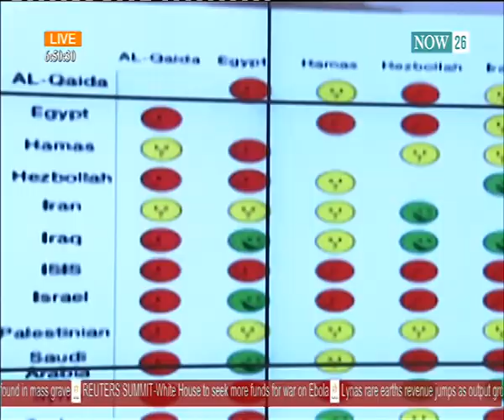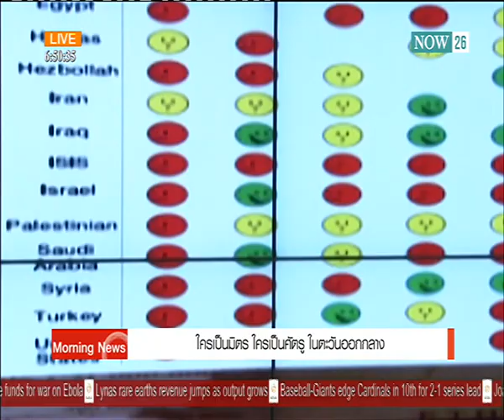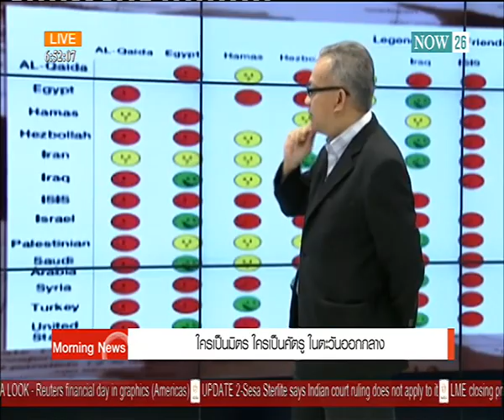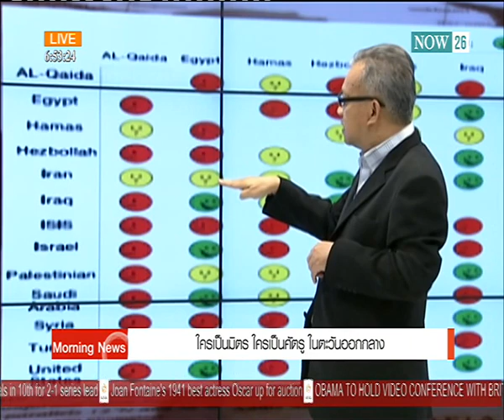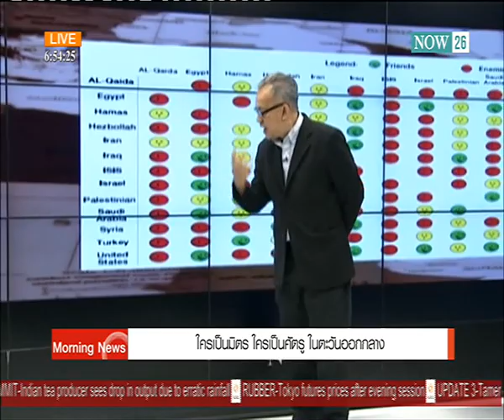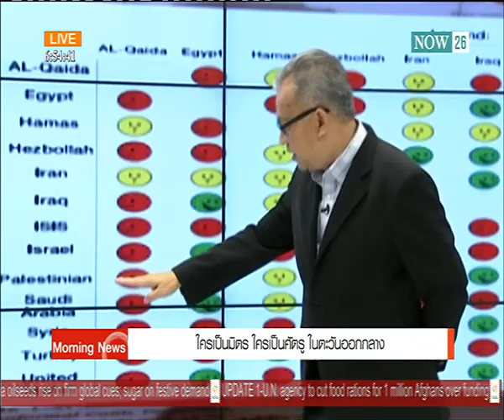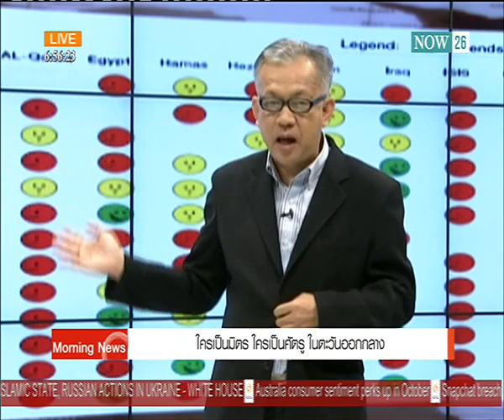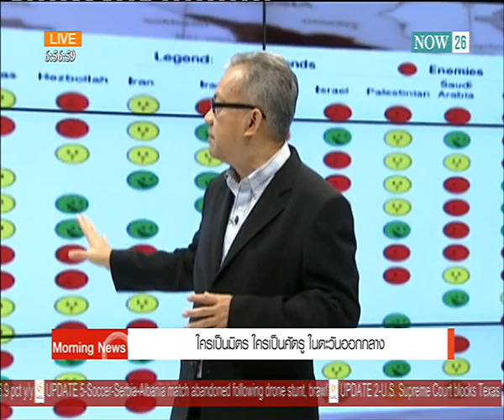ใครเป็นมิตร ใครเป็นศัตรู ในตะวันออกกลาง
Morning News ช่วง Thanong Report  :  ใครเป็นมิตร ใครเป็นศัตรู ในตะวันออกกลาง "NOW26" 15-10-57